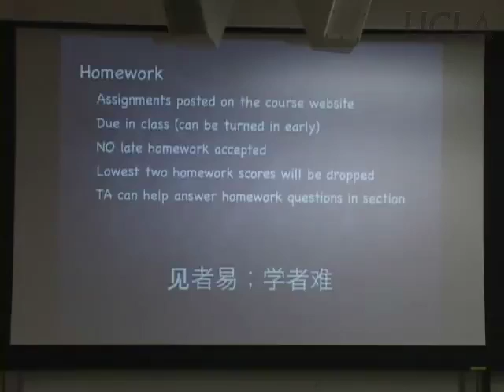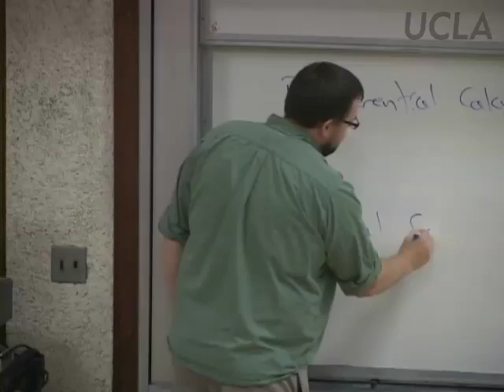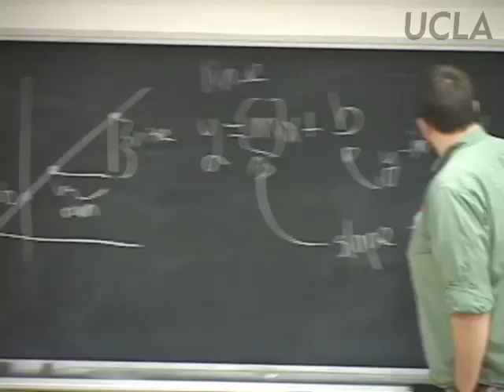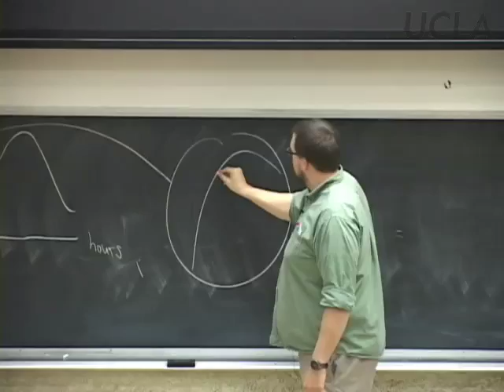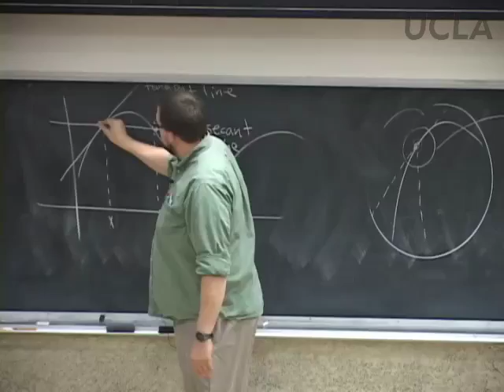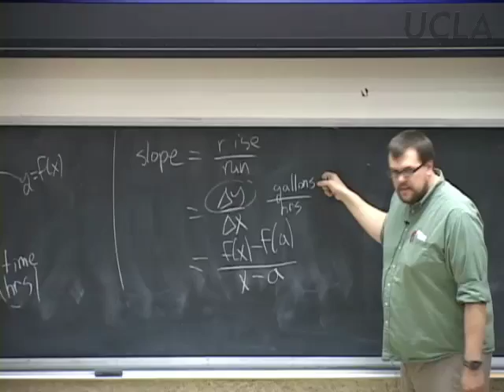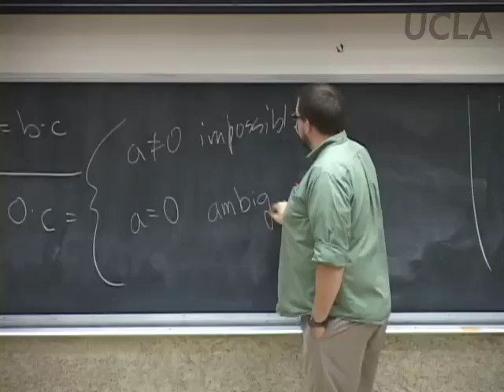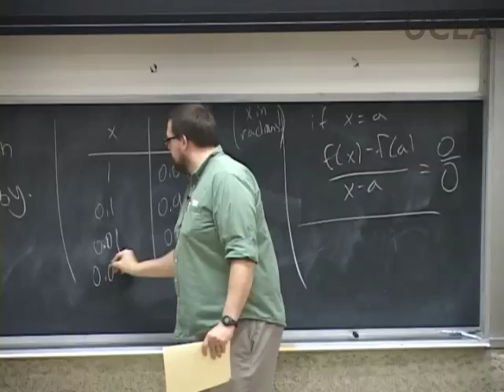Differential & Integral Calculus, Lec 1, Math 31A, UCLA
Course Description:
Math 31A is a course that provides insight into differential calculus and applications as well as an introduction to integration.

About the Professor:
Steve Butler is a NSF Postdoctoral Scholar and Assistant Adjunct Professor of the UCLA Department of Mathematics. He received his Ph. D. from UCSD in June of 2008 and has been at UCLA since the Fall of 2008 (where he will be staying for a total of three years). His area of research consists of Combinatorics as well as particular spectral graph theory, combinatorial geometry, and recreational mathematics (i.e., juggling).